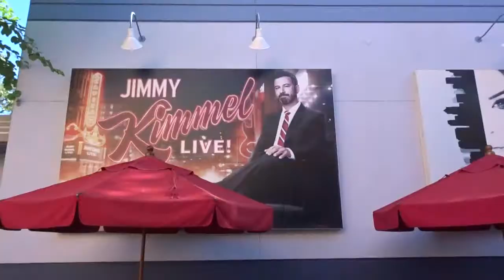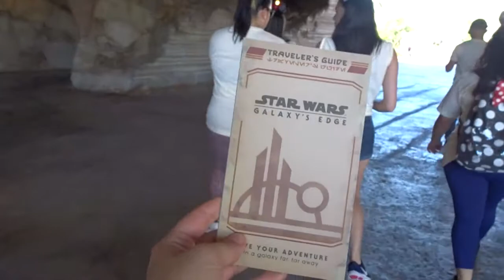VLOG | Troisième parc WDW : Hollywood Studios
Avant-dernier jour dans les parcs de Walt Disney World, on découvre aujourd'hui le Disney Hollywood Studios, qui ressemble beaucoup à celui qu'on peut trouver en France, si ce n'est que le land dédié à Star Wars est déjà ouvert.

Découvrez-le avec nous!